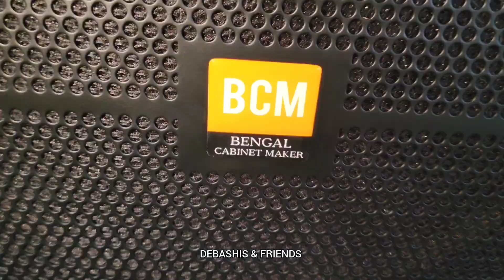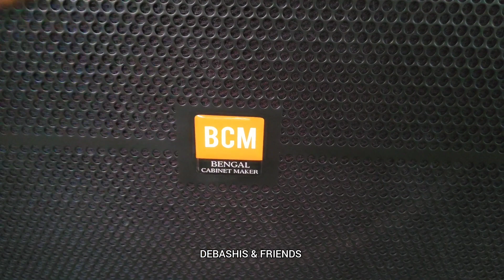১৮" ইঞ্চি সিঙ্গেল বেস বক্স রিভিউ || 18" inchi single Bass Box Review From Bengal Cabinet Maker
১৮" ইঞ্চি সিঙ্গেল বেস বক্স রিভিউ || 18" inchi single Bass Box Review From Bengal Cabinet Maker